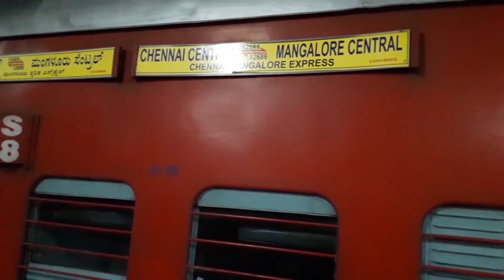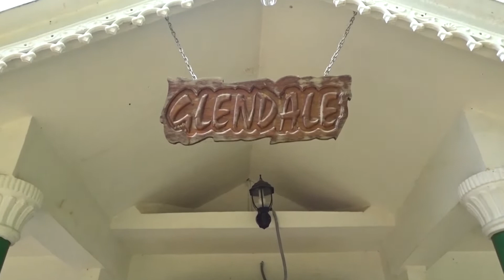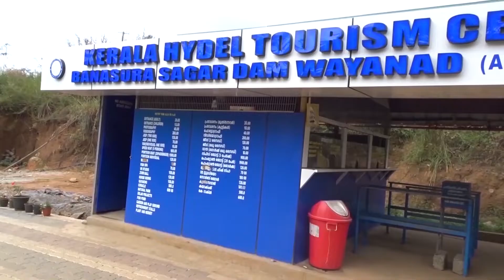Longest zipline experience in Wayanad | Visit to the Banasura Sagar Dam | glendale jungle cottage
Hey everyone in this video i share my experience from chennai to Wayanad with my friend for a three day trip. we stayed at Glendale holiday home-stay in wayanad .After check in we went to a adventurous trip to the banasura sagar dam.. where we had a thrilling experience in the wayanad"s longest zipline .. this video is made in Tamil hope you guys enjoy my video.

 Details about Banasura Sagar Dam : -

Banasura Sagar dam across the Karamanathodu River, a tributary of River Kabini, in Kalpetta, is considered to be the largest earth dam in India and the second largest in Asia.

Many people visit the place to go trekking at the Banasura Hill & speed boating

The Banasura Sagar Dam is located 21 km from Kalpetta

Banasura Sagar Dam is at the foot of the Banasura Hill.

The best season to be at Banasura Sagar dam is from November to May

                 | | |  Camping Accessories To Buy For Your Upcoming Trips  | | |

* TENT
Quechua Two person tent
Quechua Three person tent
Amazon best four person budget tent
Amazon budget two person tent

* Sleeping bag

* Stove : -
Option 1 only stove

Option 2 Stove with 4 gas cans
Gas can

* Water bottle

* Light
Two in one collapsible lamp & torch
Head torch

* Poncho rain coat

* Trekking Shoes

* Trekking pole
Budget Trekking pole
premium Trekking pole

* Trekking g louse

* UV Protected Sun glass

* Waterproof winter- jacket for men

* Outdoor Fold-able Chair

* Sun UV Protection Cap , Hat & Arm sleeves
Arm Sleeves
Trekking premium Camouflage cap
Trekking anti UV cap
Trekking Sun protection hat

* Fire starter

* Cooking vessels
Combo vessels pack
Knife for cooking
Three in one spoon